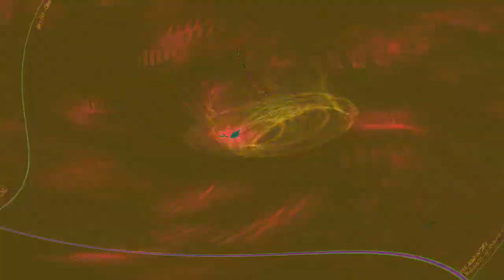[EPILEPSY WARNING] Movie 24 05 10 19h11m45s